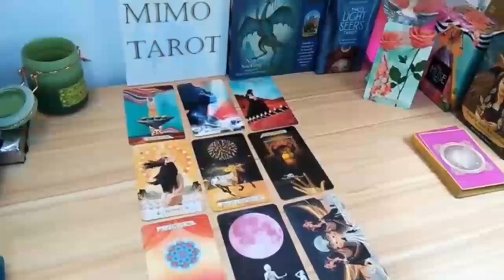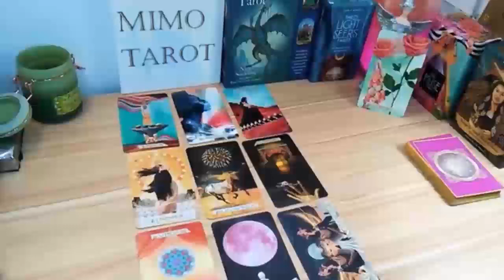SCORPIO !!THEY NEED YOU SO BAD